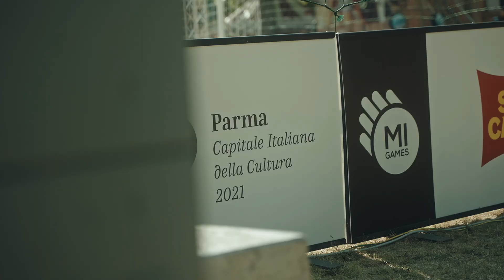Mi Games Parma 2021 | Aftermovie 🎥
Tappa bagnata ☔, tappa fortunata 🍀

Sono stati due giorni intensissimi al Parco della Cittadella di Parma 🛡️, location inconfondibile che ha dato il via dei MiGames2021 🏁

Due giorni condizionati dal maltempo, che ha ci ha costretto a finire i gironi la domenica mattina e giocare le finali del Basket 3x3 by SanCarlo in palestra. L'entusiasmo dei MiGamers non è stato minimamente scalfito da tutto ciò, e non vediamo l'ora di ritornare all'interno del pentagono della città ducale 🟡🔵

Un grazie speciale al Comune di Parma per averci invitato, supportato e fatto scoprire questa splendida città!

⏩ Next step ⏩ MiGamesSanta 🏝️